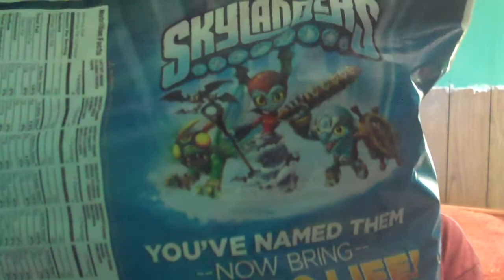Skylanders Trap Team Frito Lay Promotion showing & opening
in this video I review skylanders trap team frito lay promotion bag